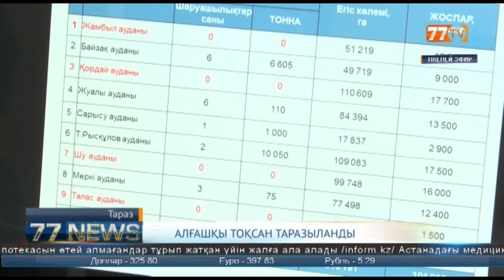АЛҒАШҚЫ ТОҚСАН ТАРАЗЫЛАНДЫ